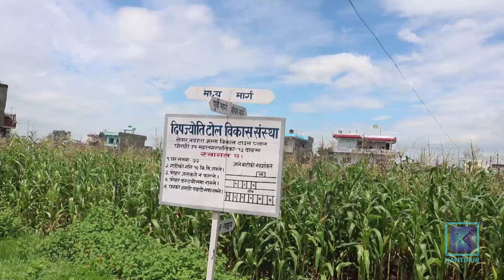दाङमा खेतीयोग्य जमिनमा धमाधम प्लटिङ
दाङमा खेतीयोग्य जमिनलाई उपमहानगरपालिको मापदण्ड विपरित खण्डीकरण गरेर बनाइएका  घडेरीमा   धमाधम घर निर्माण हुदै आएका छन् । जग्गा धनी र जग्गाको कारोबार गर्ने कारोबारीले ६०-४० को भागबन्डा गरी खेतीयोग्य जमिनलाई धमाधम प्लटिङ गरेर महंगोमा बेचबिखन गर्ने काम भइरहेको छ  ।